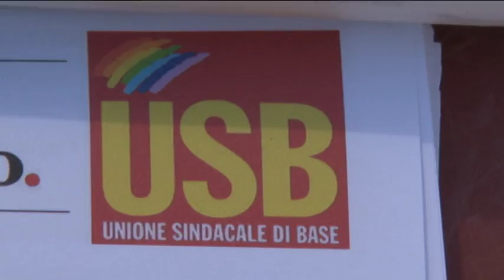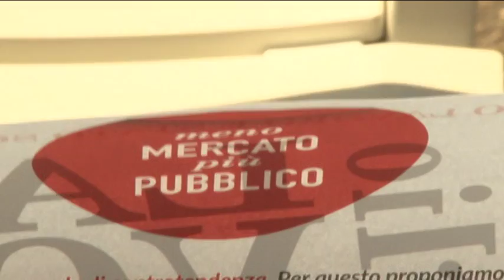Usb. Raccolta firme "Voglio Lavoro e Stato Sociale"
L'Unione Sindacale di Base ha promosso una raccolta firme su tutto il territorio nazionale dal titolo: "Voglio Lavoro e Stato Sociale". Tra le richieste contenute nel documento ci sono: l'abolizione del Jobs Act, della Legge Fornero e l'introduzione del reddito di cittadinanza